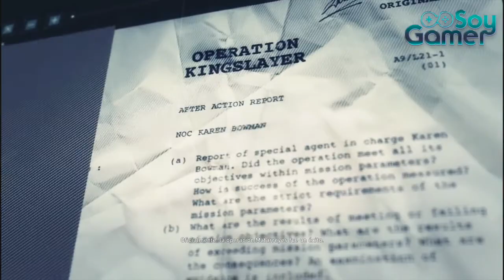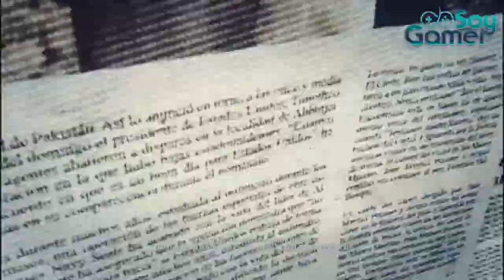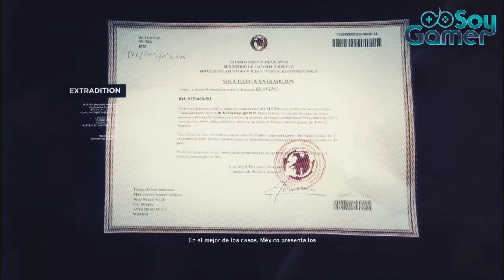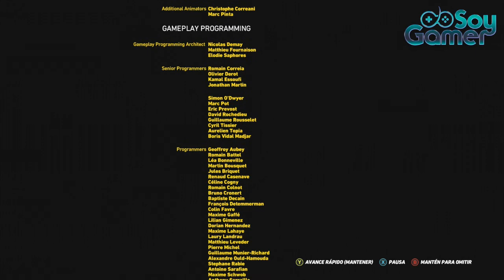GHOST RECON WILDLANDS (PARTE 43) ESPAÑOL LATINO "FINAL ALTERNATIVO EL SUEÑO"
FINAL ALTERNATIVO DE GHOST RECON WILDLANDS EN ESPAÑOL LATINO ESPERO LO DISFRUTEN.